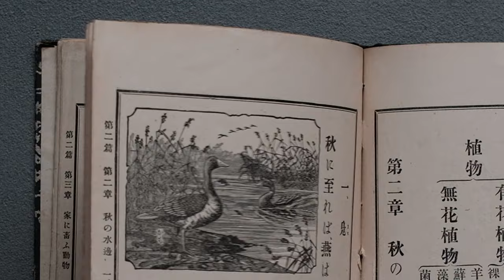Japan Meiji Period Primary School Physiology Textbook - Antique Books@Fleamarketwuchen